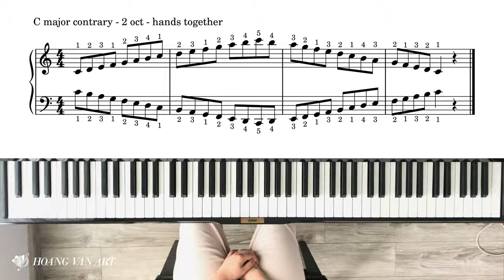Hướng dẫn chơi gam Đô trưởng tách ngược (C Major contrary) | Ôn thi ABRSM Lý thuyết Grade 2 năm 2021